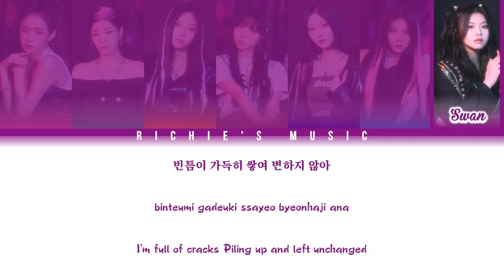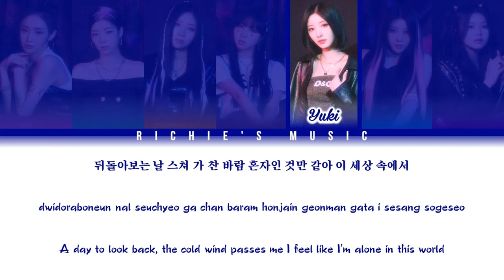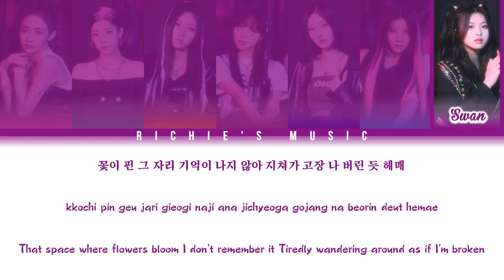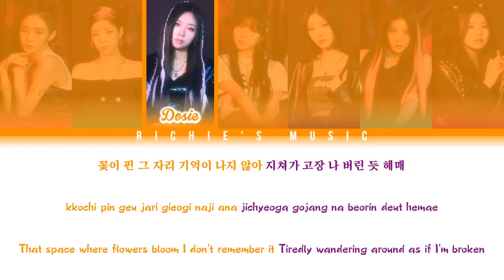PURPLE KISS (퍼플키스) - 빈틈 (Cursor) [Color Coded Lyrics Han|Rom|Eng]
Group: PURPLEKISS (퍼플키스)

Song: 빈틈 (Cursor)

|EP|: memeM

All Rights Administered By Rainbow Bridge World